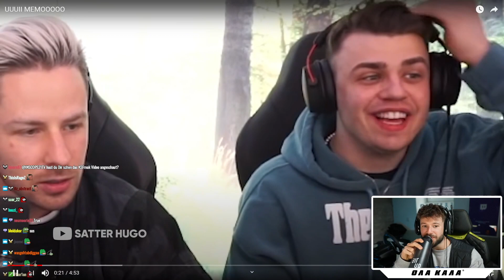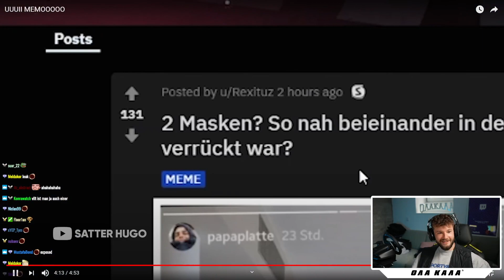Sascha aka der Offensive Boss😏 | Inscope21 REAGIERT auf Hungriger Hugo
📆Livestreamausschnitt vom